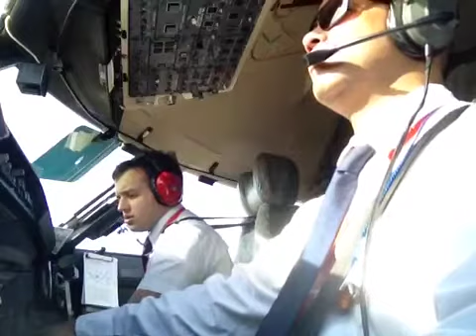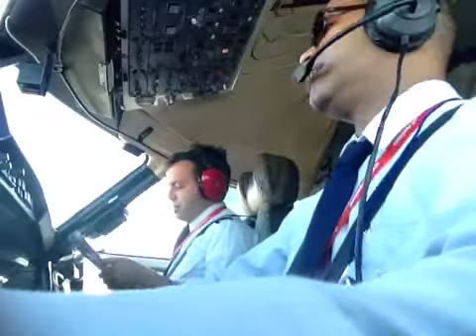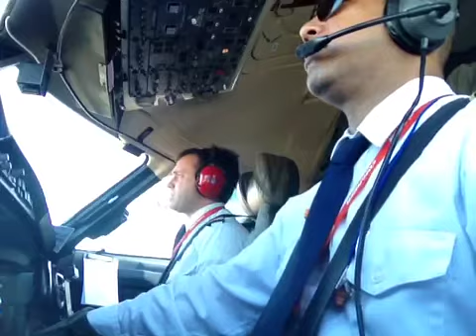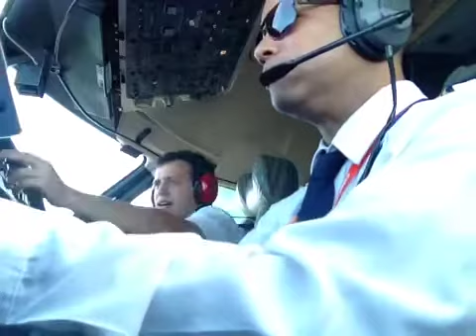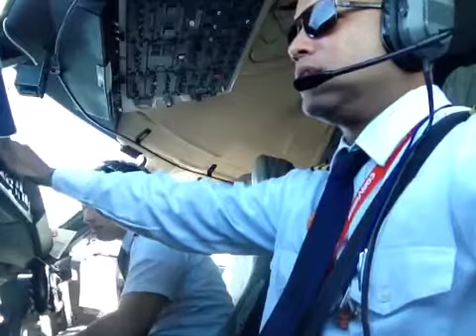Despegue desde Margarita a Trinidad. CRJ700 conviasa.